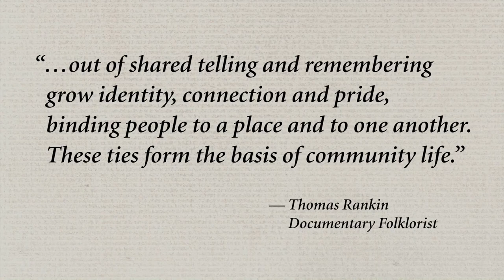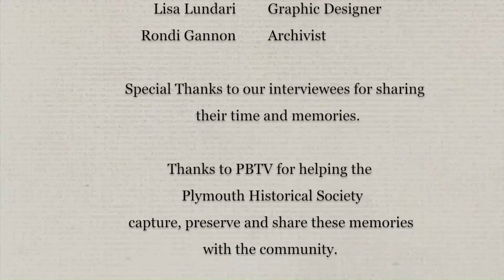Memories of Plymouth: Milton Pettingill